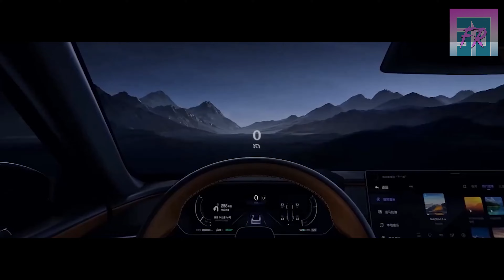MAZDA EZ 6 2025 🔴 LO COMPRARÍAS EN MÉXICO ?